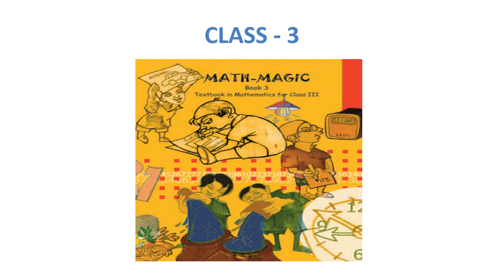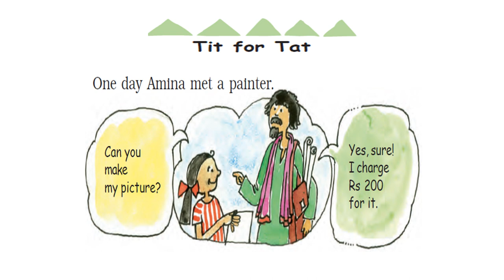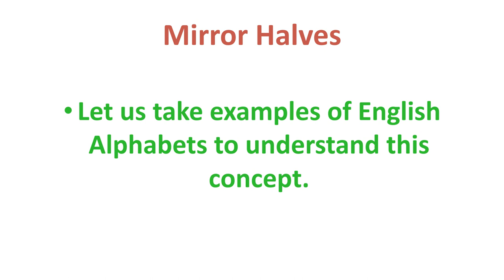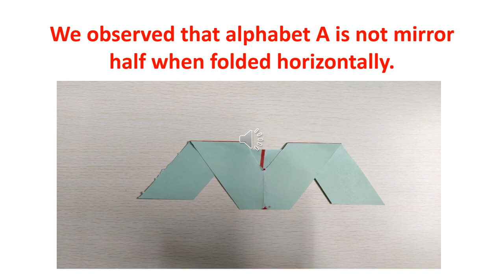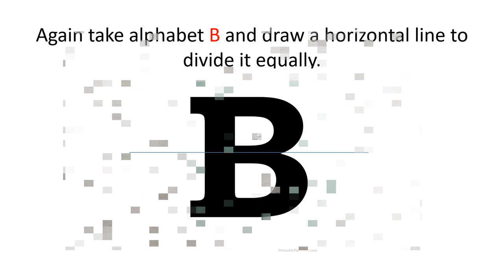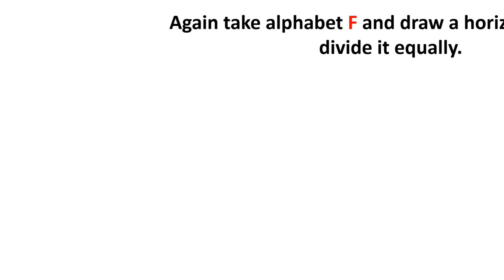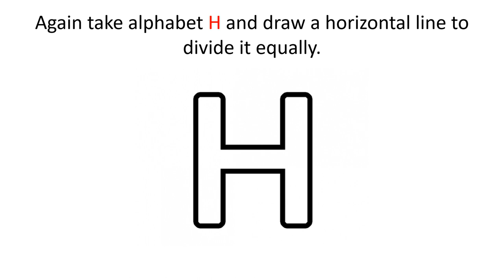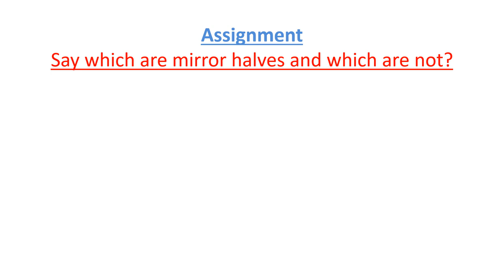class 3 maths- Where to look from-part-3